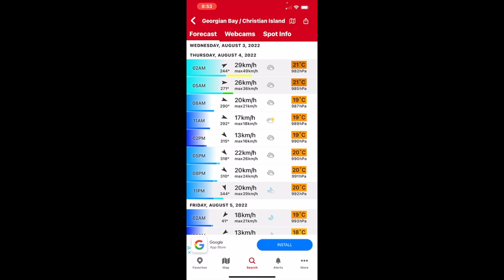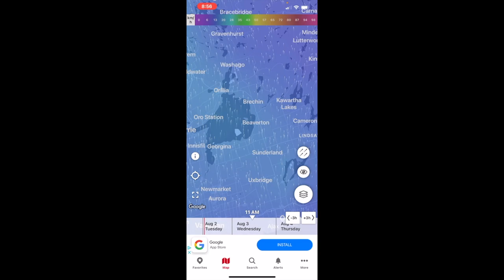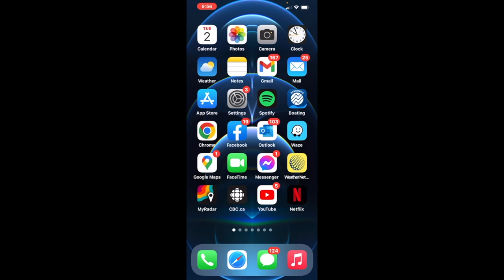How to plan a Seadoo trip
The difference between an enjoyable Seadoo trip and a disastrous one is all in the planning. Let me show you what I do when it comes to preparing for a day or two on the water. A few key apps can make all the difference.